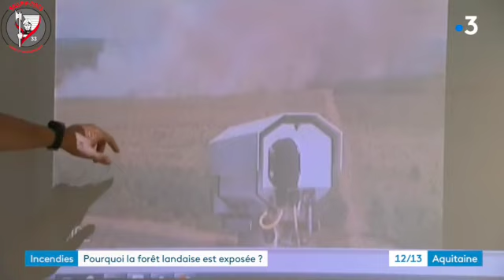2022 07 16 FR3 NOUVELLE AQUITAINE le 12:13 du samedi 16 juillet 2022 FDF Landiras et La Teste